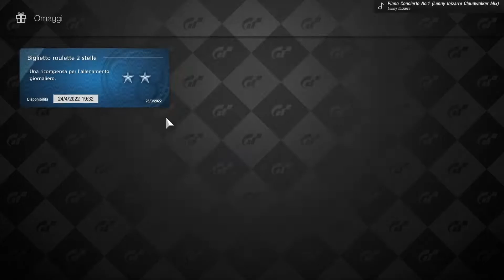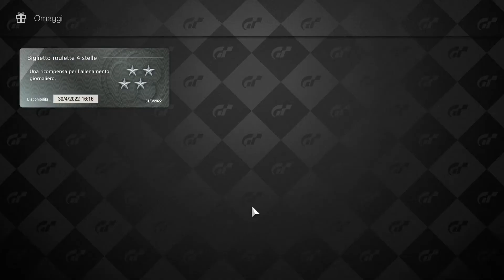Gran Turismo 7 - PS5 GAMEPLAY ITA #15 - Café e Missioni - Senza commento - No commentary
Piattaforma: PS5

INDICE:
0:00 - inizio
1:19 - missione
3:36 - gara1
12:06 - gara1 bis
19:47 - replay gara1 bis
30:57 - missione 2